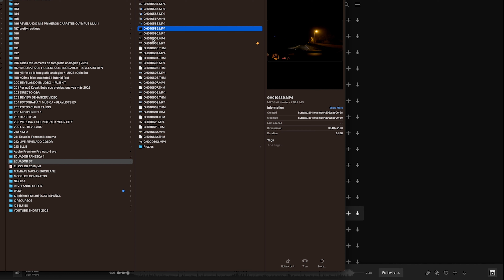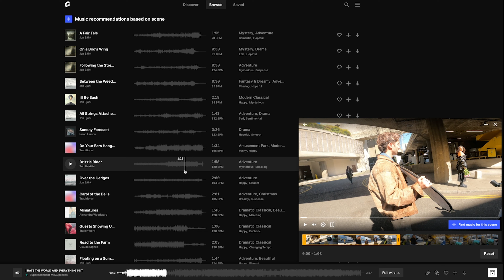Ellie en Londres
MIS FAVORITOS
☞ Kodak Ektar.
☞ Kodak Portra 400
☞ Ilford HP5.
☞ Cinestill 800T.
☞ Kodak Ektachrome
☞ Bergger Pancro 400.

MI EQUIPO
Libreta de apuntes para fotógrafos ☞
Luz Principal ☞
Modificador de luz / soft box ☞
Mi Cámara ☞
Mi trípode de estudio ☞
Revelador B&N ☞
Stop Bath B&N ☞
Fixer B&N ☞
Agente Humectante ☞
Kit de revelado ☞